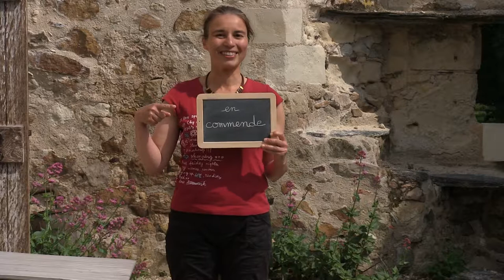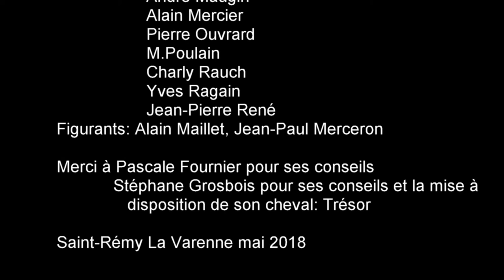Le Prieuré de Saint Rémy la Varenne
1000 ans d'histoire d'un Prieuré.